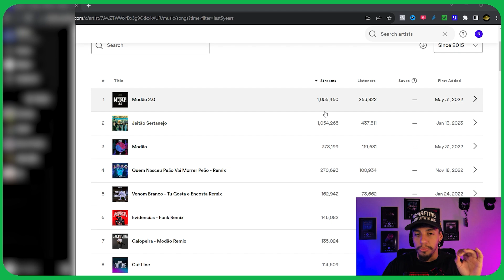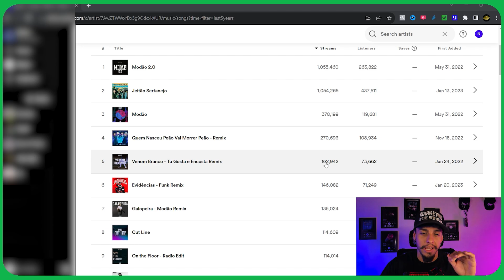[GUIA DEFINITIVO] Como Começar Sua Carreira Musical do Zero 🟢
Salve meus caros DJs e Produtores, Nesse vídeo eu vou trazer 9 pontos e algumas informações bônus pra você que quer começar a sua carreira da forma correta, ou se você que já iniciou e está um pouco perdido e quer reorganizar a "casa", esse vídeo também é pra você.

Alguns pontos são muito importantes como registro de marca, abrir seu CNPJ (sim, artista também tem CNPJ) entre outras informações. Você vai encontrar todas elas nesse vídeo.

🔥Quer aprender a lançar sua música da maneira correra e poder atingir até 100.000 plays em até 30 dias?

🔥Aprenda a ter um Instagram tão magnético que será impossível de fãs, contratantes e gravadoras te ignorarem!

📩Me manda uma mensagem no Insta, sou sempre eu que respondo

Diogo O'Band

═══ 🔥 JUNTE-SE À FAMÍLIA NOMMAD MEDIA🔥 ═══

Meu nome é Diogo O'Band, eu sou o fundador da NOMMAD Media e minha missão é ajudar DJs/Produtores de Música Eletrônica a ganhar Fãs e Reconhecimento na Internet.

NOMMAD10

Diogo O'Band
Fundador da NOMMAD Media.
Empreendedor, Palestrante e Consultor de Marketing Digital, colunista da Eletro Vibez, World of Raves e apresentador do programa Back 2 Back com Diogo O'Band na Bee Radio